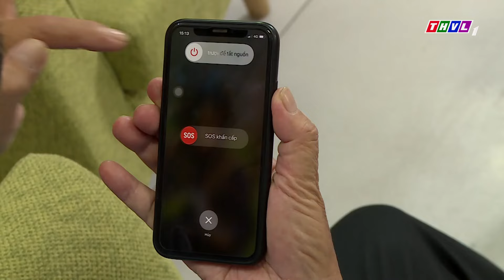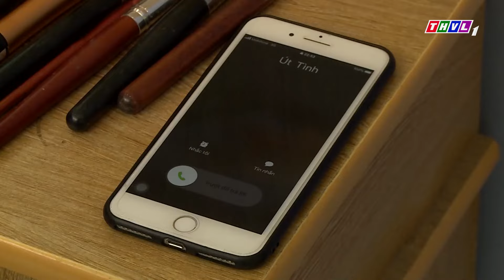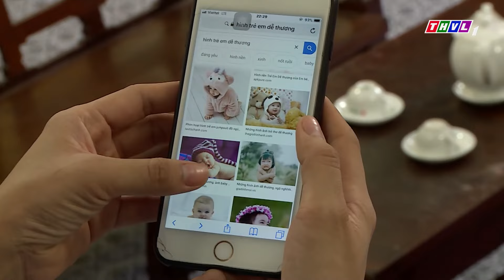TƯỞNG VẬY LÀ NGON | Phim Hài Việt Nam Mới 2024 | Phim Việt Nam Miền Tây 2024 | Phim Miền Tây THVL